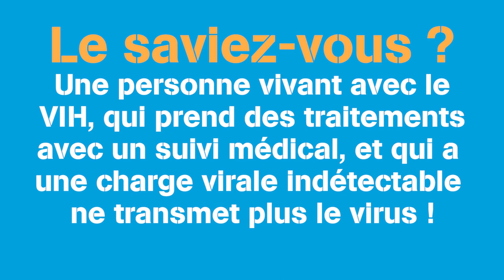Micro-trottoir #16.000 HANDS UP : une charge virale indétectable pour ne plus transmettre le VIH